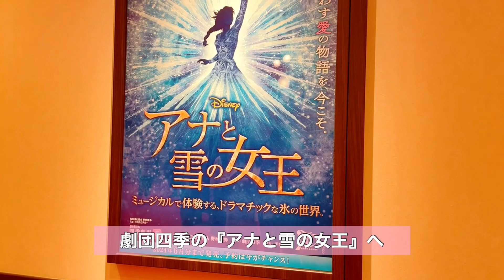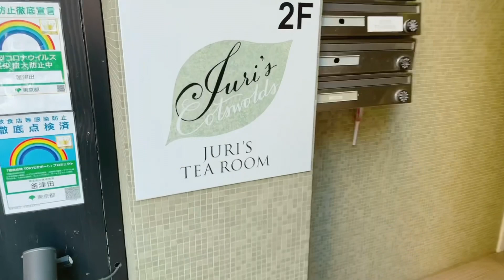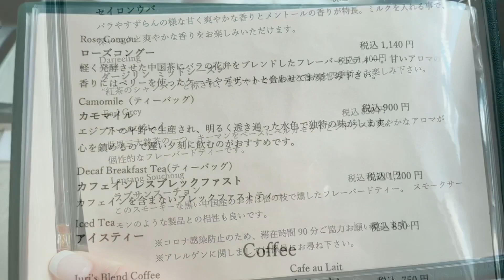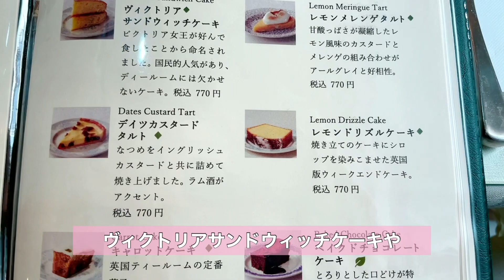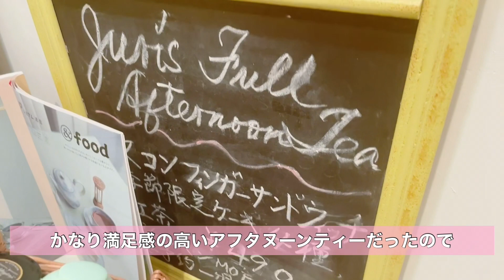【お茶Vlog.27】イギリスでNo.1 に輝いたティールーム『ジュリスティールーム』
※動画内で『ジュリズティールーム』と表記している箇所がありますが、正しくは『ジュリスティールーム』です！申し訳ございません。

『お茶する為に、旅をする』

紅茶好きの全国津々浦々、紅茶巡り。

今回のお茶Vlogは、ずっと行きたかっ東京・麻布にあるティールーム『Juri's Tea Room（ジュリスティールーム）』

◇紅茶専門店&紅茶教室　WISTERIAのayaがお届けする紅茶チャンネル、紅茶や関連情報を発信していきます。